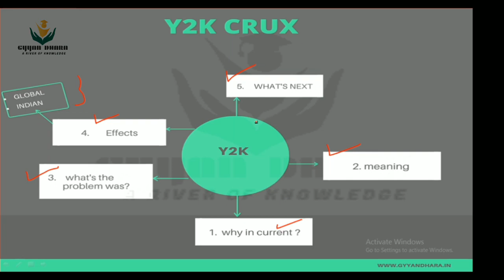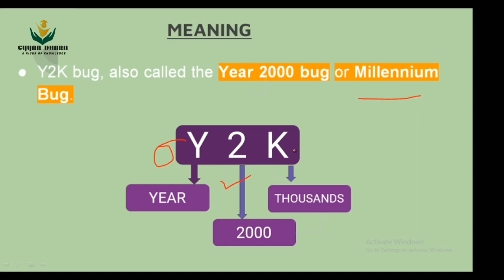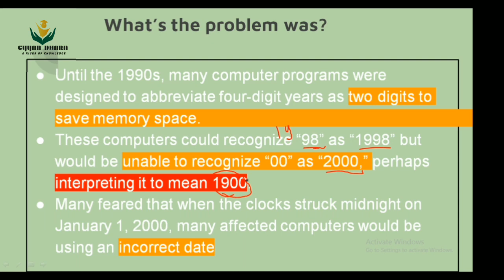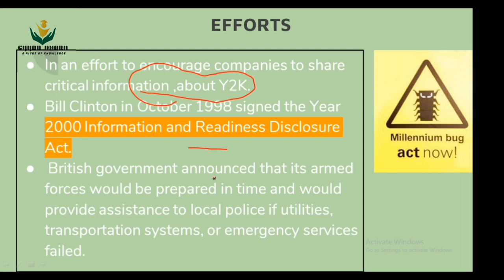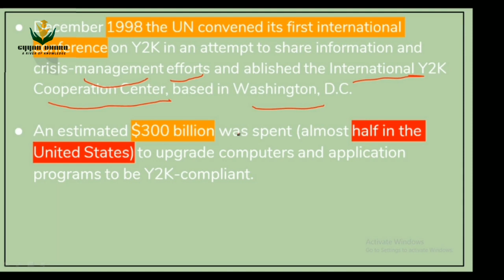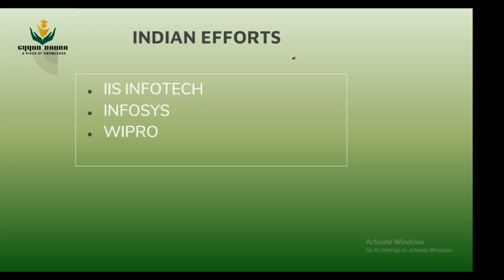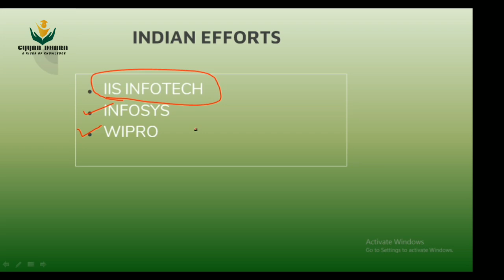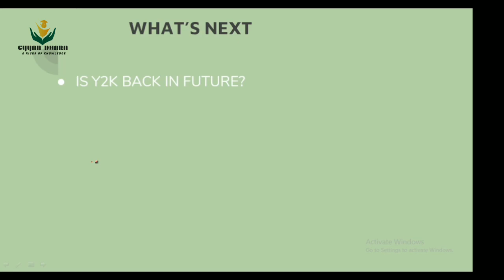WHAT was Y2K Problem explained - Global impact of Y2K problem, How y2k problem was solved?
What was the problem?
Early 1990's many computer programs were designed to abbreviate  4 digit year's as 2 digits to save memory  space, according to this coding there was possibility, after 1999 computer would be unable to recognize  "00" as "2000"  perhaps interpreting it to mean 19000
many feared that when the clock struck midnight on jan1 2000 many affected computer would be using incorrect date this whole problem was called y2k bug/millennium bug.
due to y2k crisis many areas of different countries like banks, insurance company, medical equipment, weather forecasting, satellite, elevators, nuclear power plants, hydropower plants would be shut down at that time.
GYYANDHRA:- it is an informational platform which provide useful  content to everyone